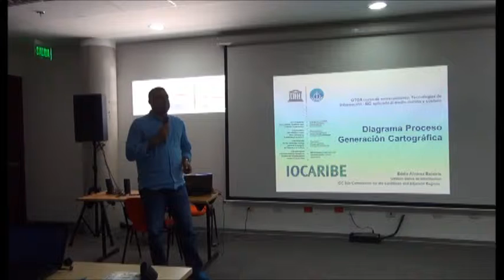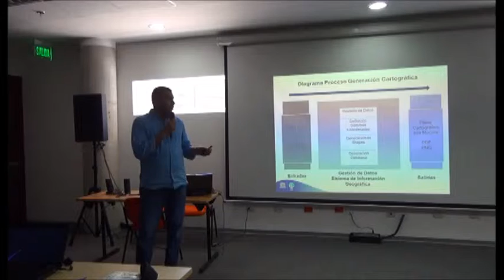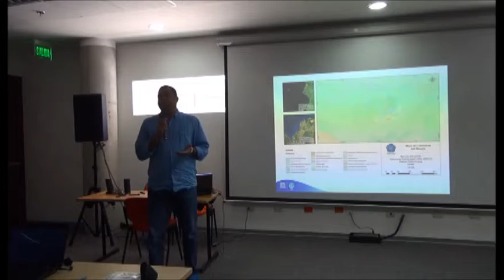Curso Arcgis - Eddy Alvarez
Presentación ejercicio práctico de Eddy Alvarez